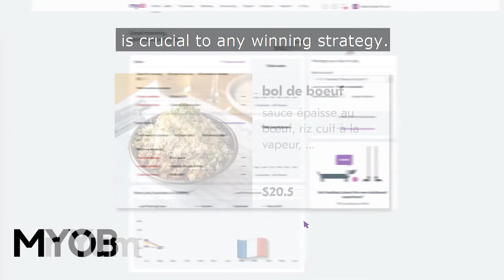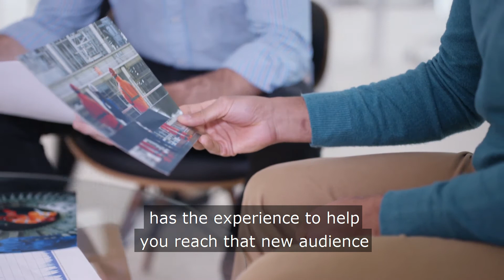Welcome to 2021!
From us all at SBA, welcome to 2021! Here's to a year of positivity and growth!